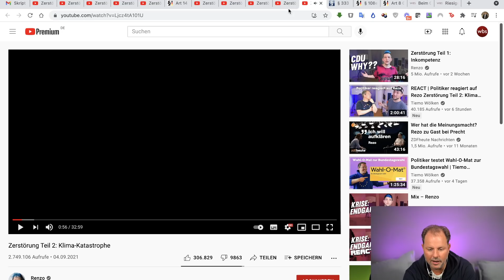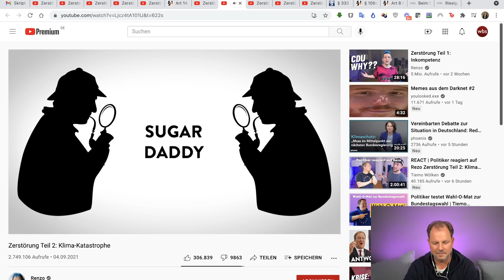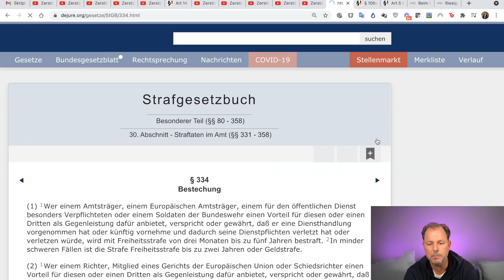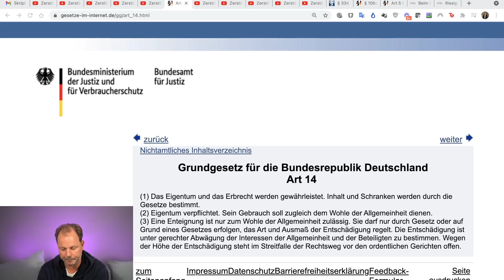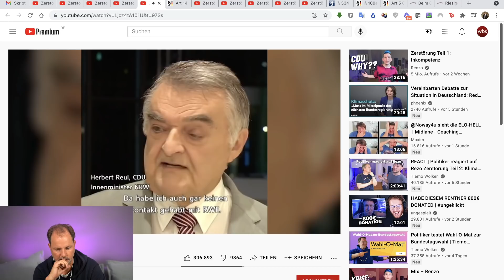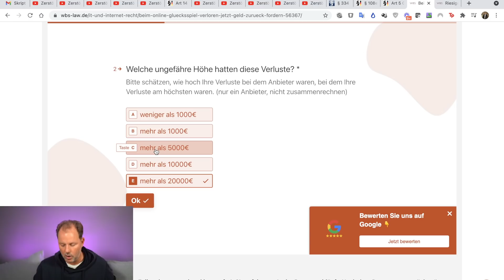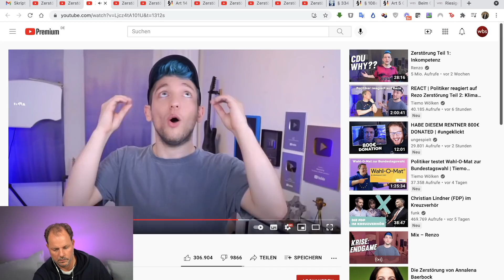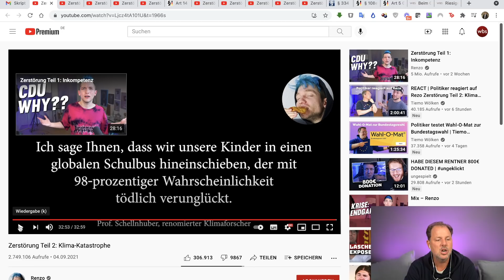Rezo: Zerstörung Teil 2 - RA Solmecke reagiert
Facebook-Datenleck - jetzt 500 € fordern Außerdem: Holt euch eure verzockte Casino-Knete zurück

Zwei Wochen nach seinem Video „ Zerstörung Teil 1: Inkompetenz“ mit fast 5 Millionen Klicks hat Rezo auf seinem Kanal Renzo nun den zweiten Teil seiner wohl dreiteiligen „Zerstörungs-Videoreihe“ veröffentlicht. In „Zerstörung Teil 2: Klima-Katastrophe“ spielt er wieder einmal auf
Unwahrheiten diverser Politiker an, kritisiert den Lobbyismus scharf und weist auf etliche fehlende Rechtsgrundlagen hin, beispielsweise bei der Räumung eines mit Aktivisten besetzten Waldes. Wie das rechtlich zu bewerten ist und vieles mehr, erfahrt ihr in diesem Video.

Und jetzt das: Spektakuläre Änderung der Rechtslage im Fall Hambacher Forst: Heute (9.8.21) hat das VG Köln entschieden, dass die Räumung der Baumhäuser im Herbst 2018 rechtswidrig war. Die damals als Begründung genannten Brandschutz-Bestimmungen seien nur vorgeschoben gewesen.

Hotline: 0221 / 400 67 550